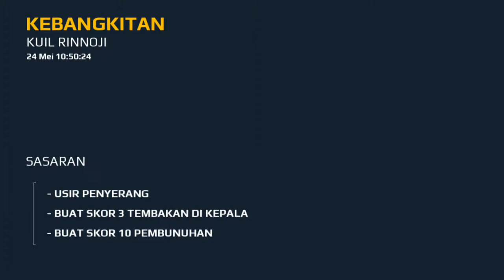Modern Combat 5 - Game FPS terbaik, Ada battle royalnya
Modern combat